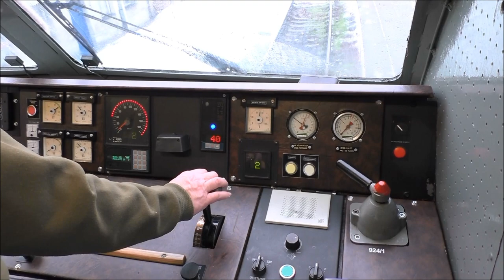Vlaky: Jazda parnej zubačky Tisovec - Zbojská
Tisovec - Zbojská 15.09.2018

Video z poslednej sezónnej jazdy parnej zubačky. Videá boli natočené na železničnej zastávke Tisovec-Bánovo a Zbojská.

ĎAKUJEME!